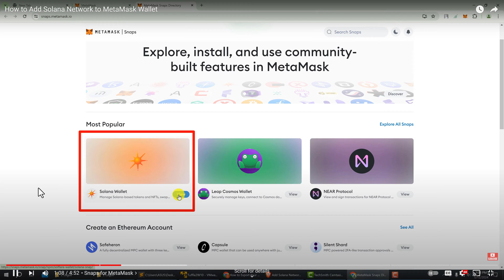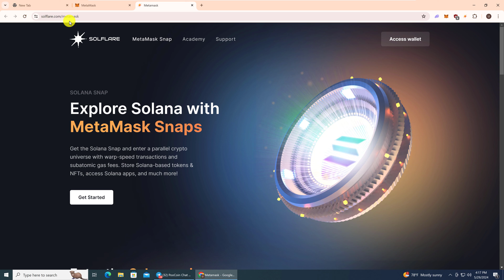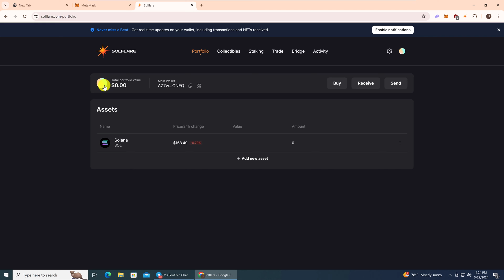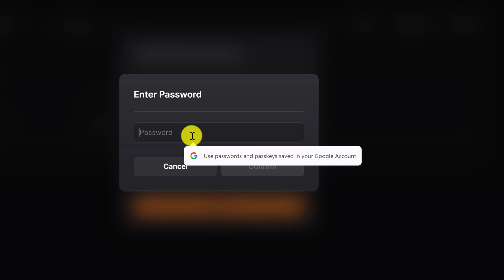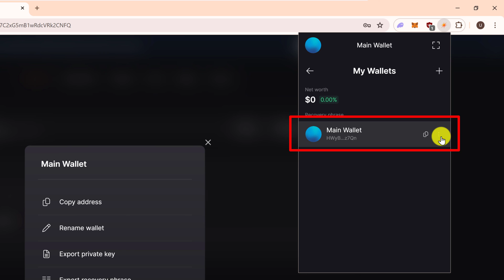How to Find Private Key in Solflare Wallet | Recovery Phrase Seed Export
I will show you how to find private key in Solflare wallet.  This is also where to find the Solflare recovery phrase.

Using these step by step instructions' you will be able to find your Solflare private key and recovery phrase from both the MetaMask SNAP and the Solflare browser extension.  Once you have them it is important to back them up in a safe location or write them down in case you need to recover your Solana wallet at a different time.

My Desk Mic
My Audio Interface
My Camera Mic
My Vlog Camera